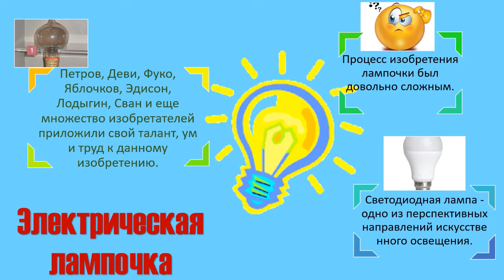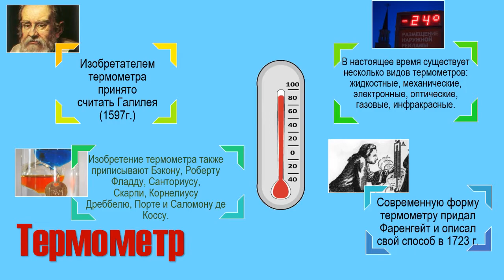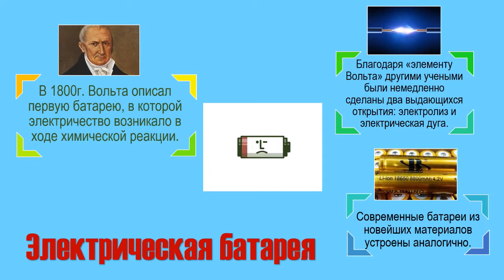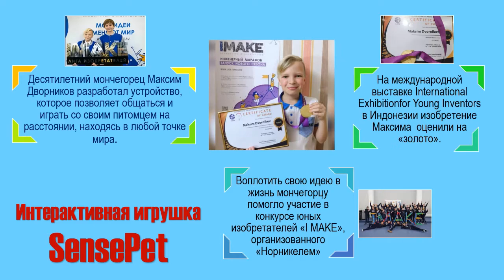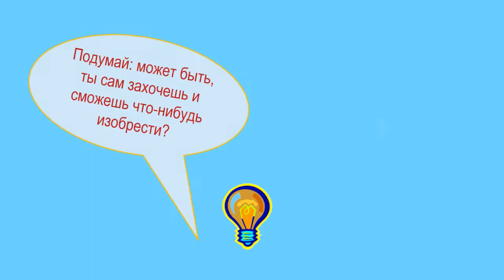Книжная выставка «Кто изобрел?»